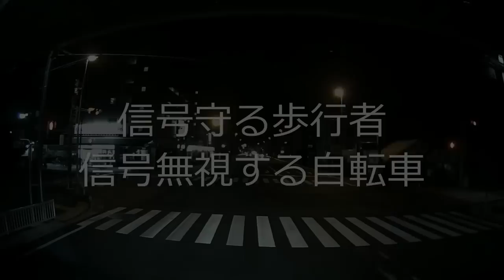迷惑運転者たちNo.93 運転下手を煽る者【トレーラー】【車載カメラ】